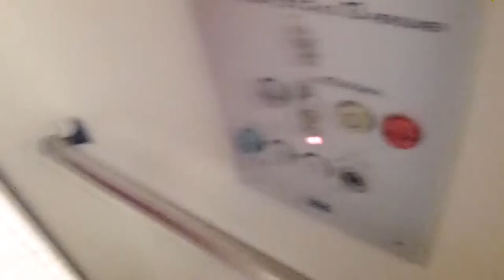1982 KONE Hydraulic elevator @ Tuna torg 11, Vallentuna